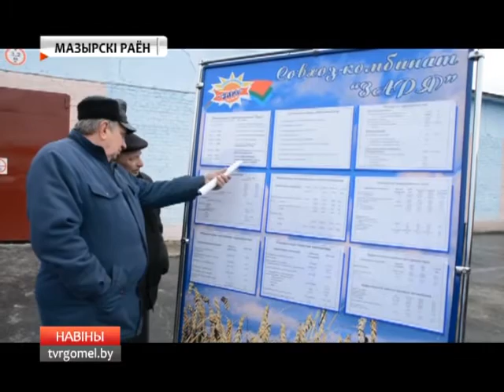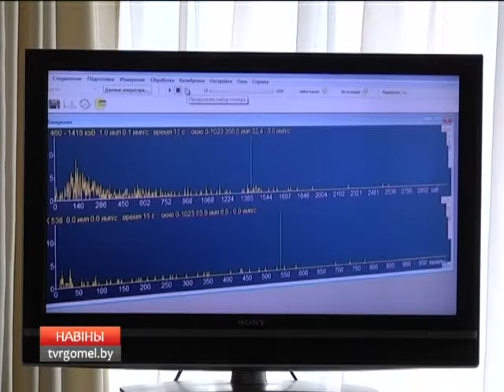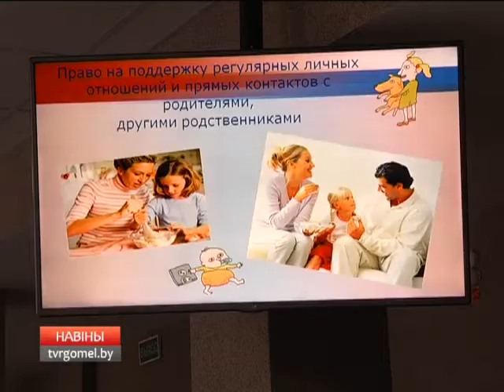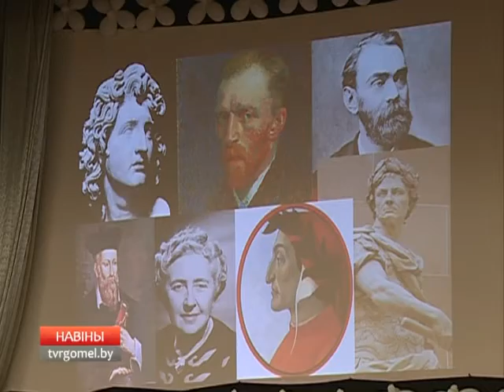29 03 2016 НОВОСТИ 06 30 БТ4